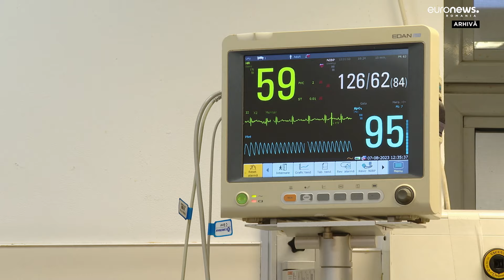Asistenții medicali amenință cu greva. Protest al personalului din sănătate, la Ministerul Muncii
Asistenții, infirmierii, brancardierii și personalul TESA din Federația Sanitas vor picheta  joi Ministerul Muncii. Ei solicită o creștere salarială cu 20%.

Dacă această cerere nu va fi soluționată, amenință cu grevă generală în luna februarie. România este țara din UE care investește cel mai puțin în Sănătate.